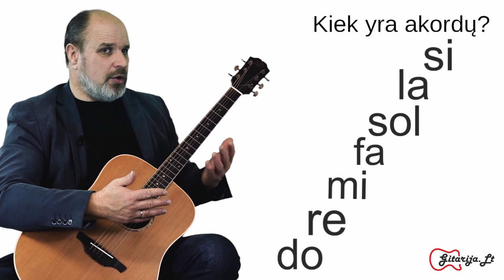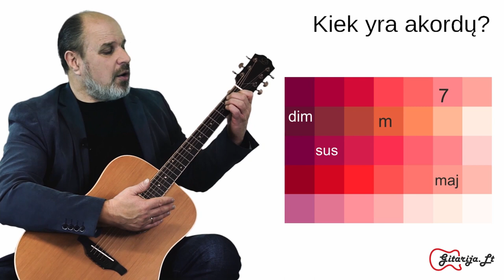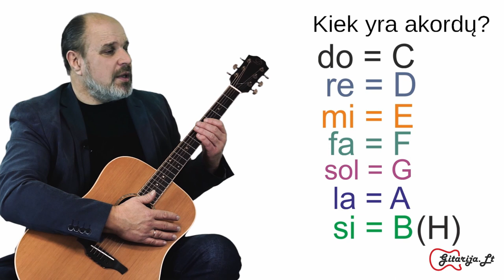Tai kiek yra akordų? 🎸 Mokomės groti gitara!